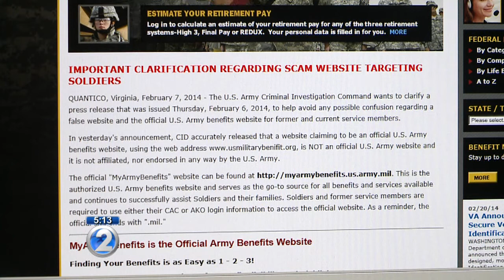Action Line: Fake website targets Hawaii military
Hawaii's military community is being warned of fake websites designed to steal personal informati